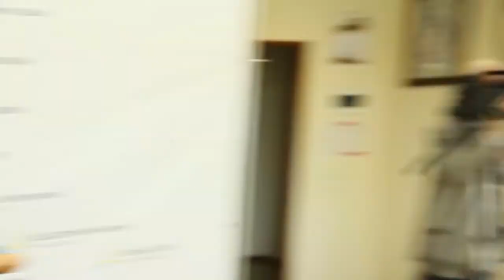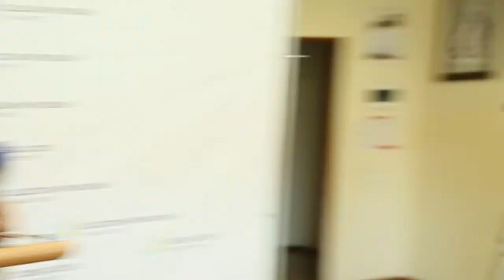Тарас Сармат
инструктор военного лагеря «Патриот»

Тема: «Лагерь «Патриот» – новые задачи и планы развития. Повышение уровня гражданской обороны в обществе»